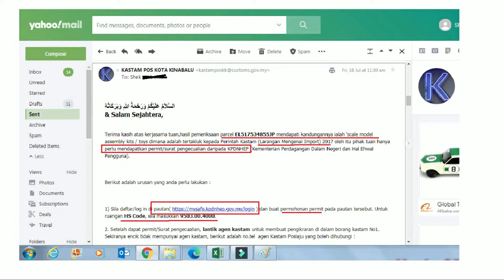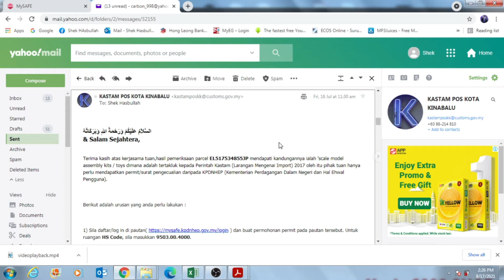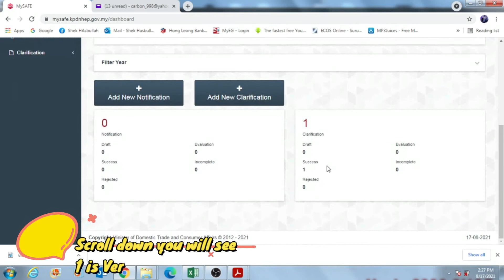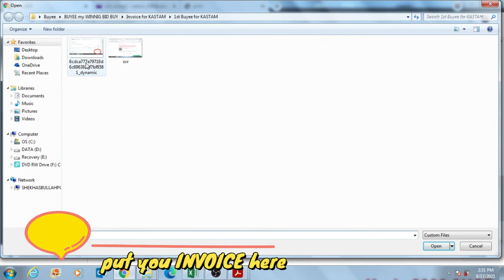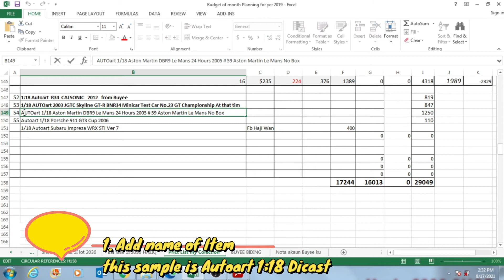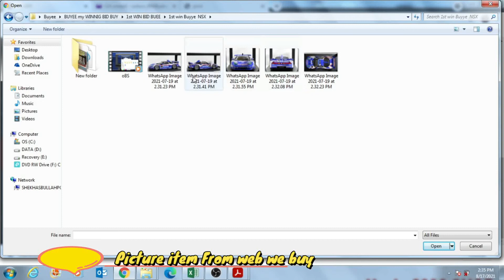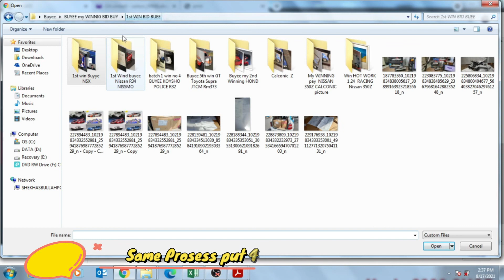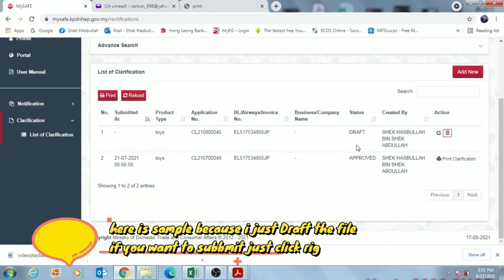Tutorial how to register Diecast car while KASATAM ask to Get a Permit From KPDNKK (Mysafe)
Info : After Done all Apply Permit, its take 24hr/ 48hr to see the status as: APROVE / REJECT TO MODIFY / DRAFT/ Assessment Process